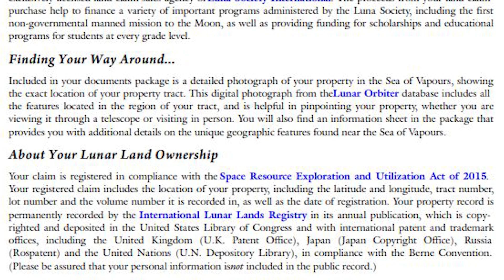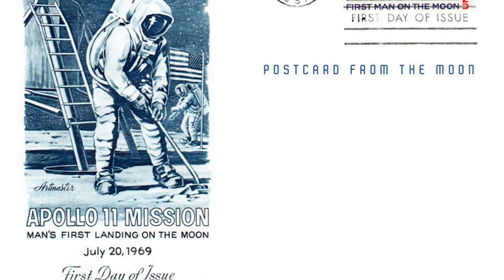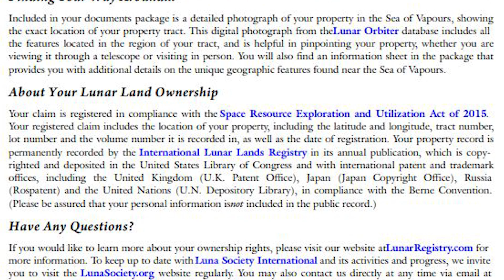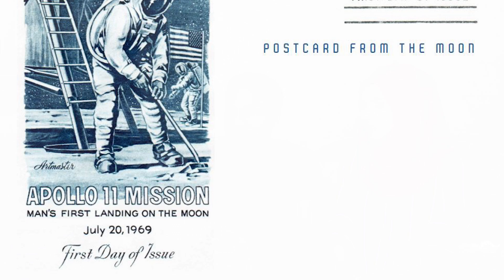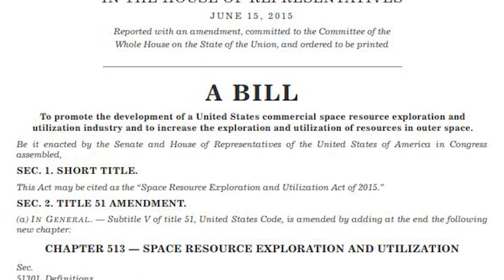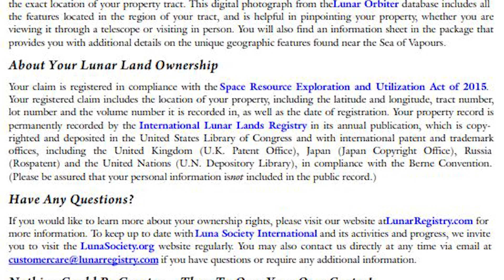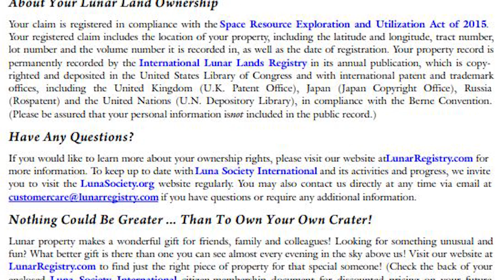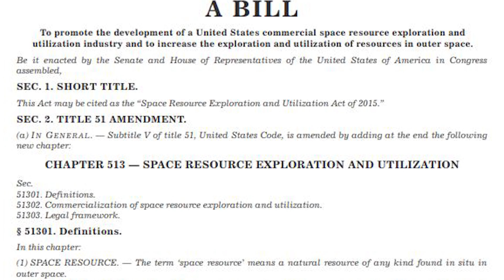Larkay Nay Bivi Kay Liya Chand Par Zameen Khareed Li Ghar Bnanay Ki Tayari Bhi Shuru Kar Di